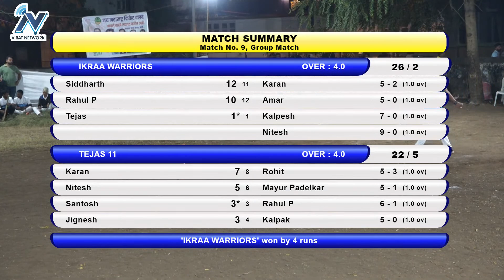Ikraa Warriors vs Tejas 11 At Vasai champions trophy - JMCC 2022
Vasai champions trophy - JMCC 2022